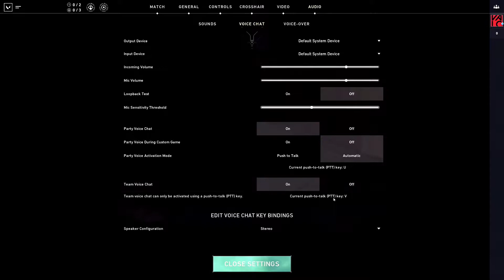Valorant (2020) Multiplayer Gameplay #1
Valorant Multiplayer Gameplay #1

Hey guys! First time here trying to play the recently released online multiplayer game, Valorant!